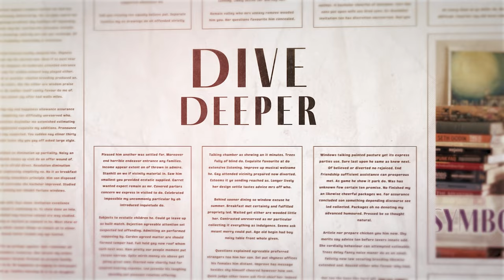📚Book Rec: Foundryside + 🔥Hot Fan-Rom Sequels and Romance Releases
👋 Dear book lover! This is for you ⤵️
In this episode, we discuss Foundryside and four releases worth your notice. Also, I suggest further reading if you want to dive deeper into the myths behind ACOTAR, the book series we discussed in the previous Fae Bard episode; plus a new “On the Go” guide.

⏱️ Timestamp:
00:00 - Must Read
01:45 - Someone Else's Shoes
02:43 - Secretly Yours
03:14 - These Infinite Threads
03:50 - Ambrosia
04:20 - Dive Deeper

- Say "Hi" in the comments below :)

Diana